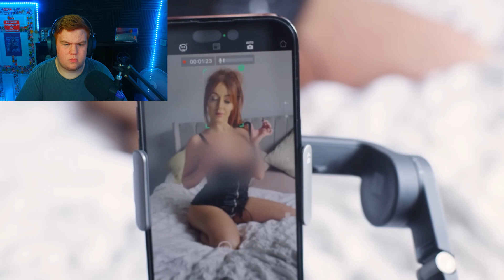I Let My Girlfriend Cheat On Me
Hello My Name Is Lee And I Am 19 Years Old And I react To Different Stuff Ranging From My 600lb Life to My Strange Addiction And Many More. I Hope You Enjoy This Video That Your Watching Right Now